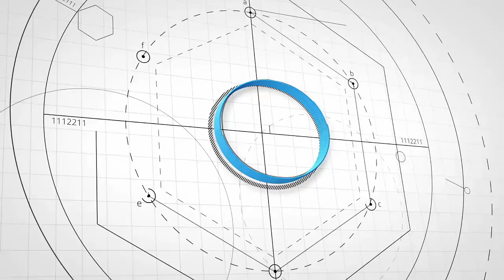10.Sınıf Matematik-2.Fas.-Kazanım 45